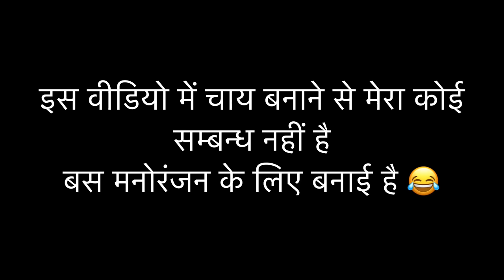Itni gandi chay bnaai mene 😂